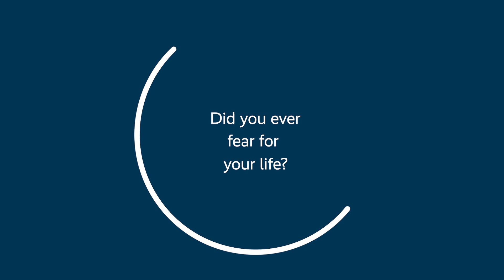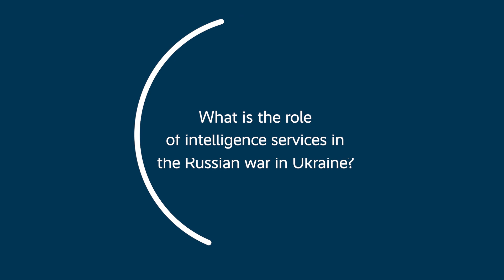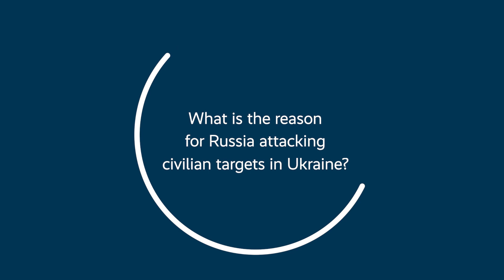Uncovering the World of Intelligence: Q&A with Former Intelligence Diplomat Gerhard Conrad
00:00 How do you become an intelligent agent?
02:39 Can national intelligence efforts help resolve international conflicts?
05:56 What was your most dangerous mission?
08:06 Did you ever fear for your life?
09:03 Has the internet increased the risk of agents' identity being revealed?
09:54 What is the role of intelligence services in the Russian war in Ukraine?
11:35 What is the reason for Russia attacking civilian targets in Ukraine?
15:47 What does intelligence cooperation in a war zone look like?
18:02 Can intelligence help to prevent attacks?
19:34 How do you deal with bureaucracy and red tape?